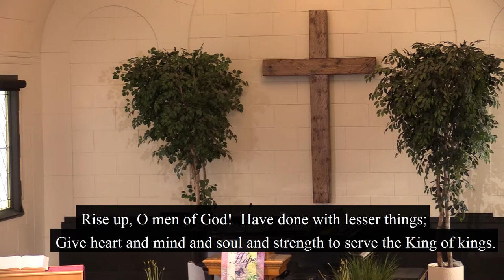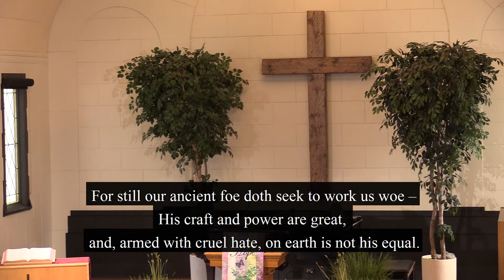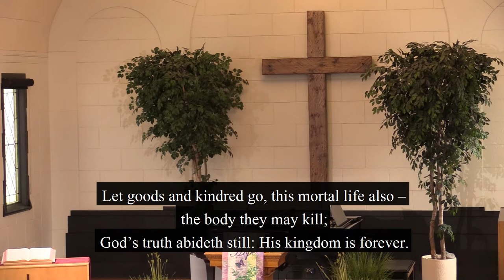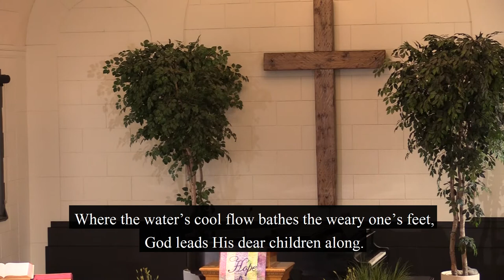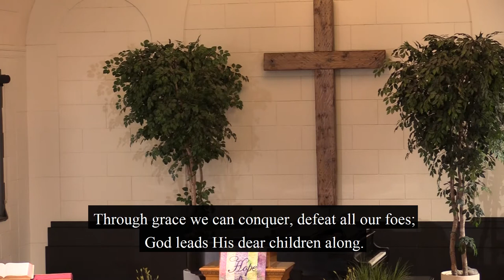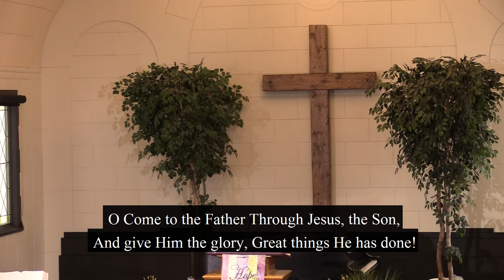Faith Bible Church of Winnipeg May 2 (April 25) Full Service